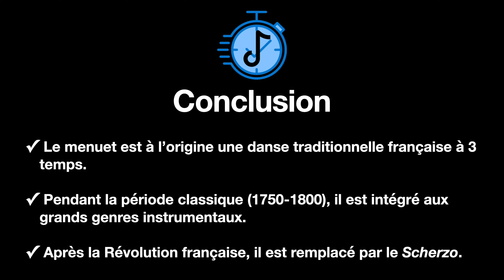LE MENUET - Une minute pour comprendre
Bonjour,

Dans cette vidéo, on se donne une minute pour comprendre ce qu’est un menuet. C’est parti.

Pour commencer, le menuet, c’est une danse traditionnelle française qui a été très à la mode pendant le 18e siècle sous les règnes de Louis 14, Louis 15 et Louis 16. Cette danse restera très en vogue jusqu’à la période de la Révolution française. Elle s’appelle menuet car elle se danse à pas menus, c’est à dire à petits pas. C’est une danse de couple, qui repose sur une carrure de deux mesures à trois temps. Donc pour résumer, le pas de menuet sur pense sur 6 temps. En voici un extrait composé par Jean-Baptiste Lully, surintendant de la musique royale sous Louis XIV et auteur de près de 100 menuets. (Extrait 6 secondes)

Si à l’origine il s’agit d’une musique pour danser, le menuet va aussi être intégré au sein des grands genres musicaux classiques joués en concert : la symphonie, la sonate, et tous les genres de la musique de chambre. Ici, le menuet sera le plus souvent situé avant le finale de l’oeuvre et sera construit en trois parties : l’exposition, le trio (qui est une partie contrastante souvent plus douce), et la réexposition.

Après la révolution française, le menuet passe de mode pour être remplacé par le scherzo, au tempo plus rapide, qui ne pourra donc plus être dansé.

Pour conclure, on retiendra que le menuet est à l’origine une danse traditionnelle française à trois temps, qui est intégré lors de la période classique aux grand genres instrumentaux. Le scherzo remplacera le menuet après la Révolution Française.